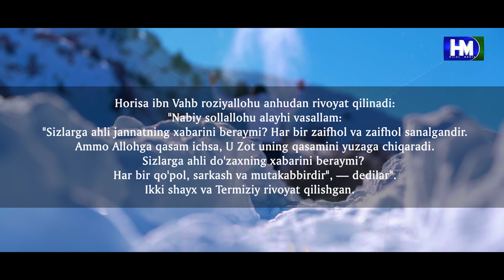BIR HADIS | Shayx Muhammad Sodiq Muhammad Yusuf rahimahulloh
Ijtimoiy rolik